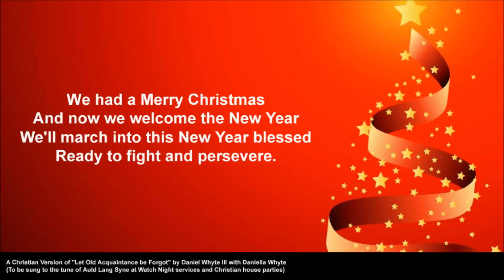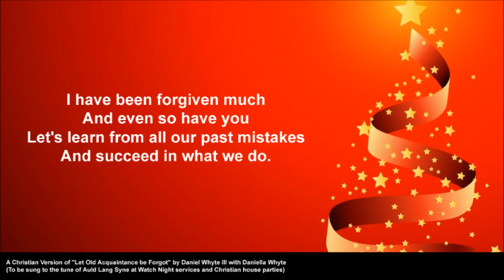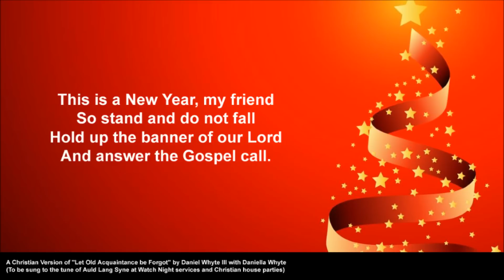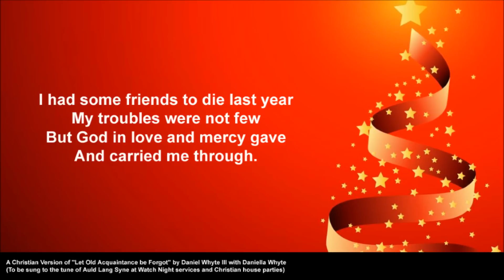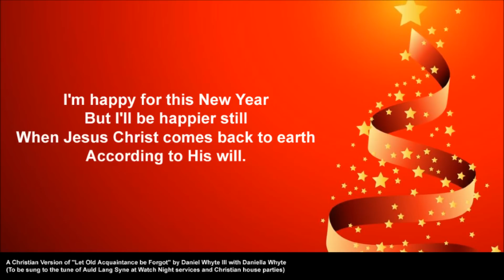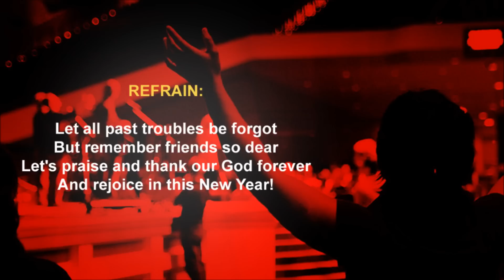Let All Past Troubles be Forgot [LONG PLAY VERSION REVISED] -- Christian New Years Song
Watch a special New Year's message from Daniel Whyte III, the writer of this song: "How to Have a New You for the New Year and Have the Best Year of Your Life"

Let All Past Troubles be Forgot (A Christian Version of "Let Old Acquaintance be Forgot") by Daniel Whyte III and Daniella Whyte

LONG PLAY VERSION

To be sung to the tune of Auld Lang Syne at Watch Night services and Christian house parties.